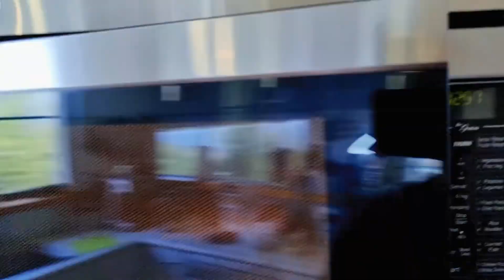冰花脆片的做法#美食探店